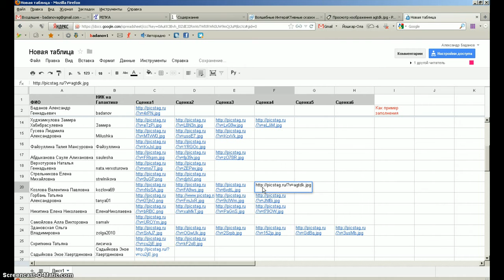ssylka v GOOGLE doc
Информация по встраиванию ссылки в GOOGLE документы